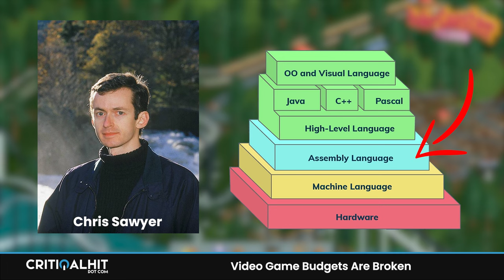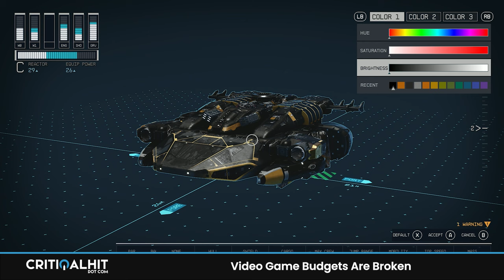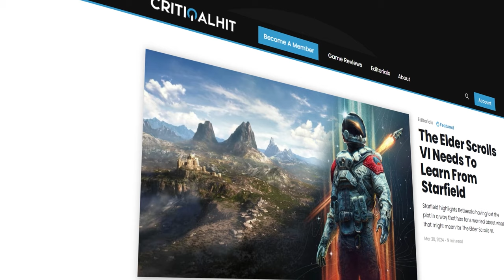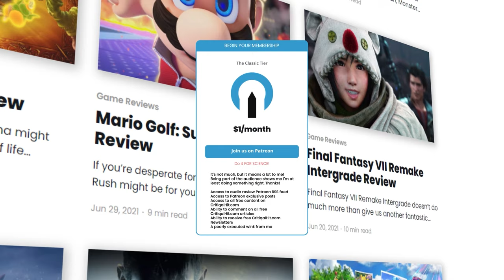Video Game Budgets Are Broken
Critiqal Hit Editorial | Video Game Budgets Are Broken
Catch Adam's live stream: @IAmNova